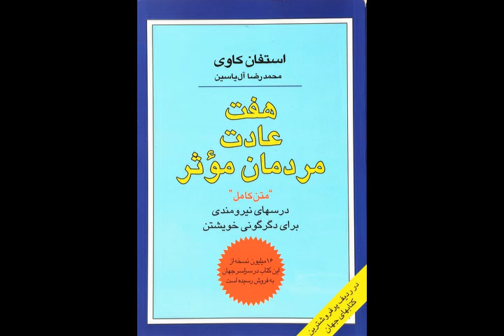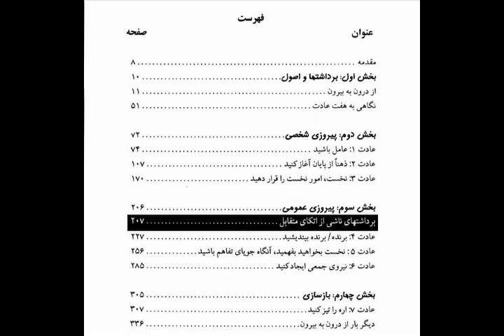کتاب صوتی هفت عادت مردمان مؤثر- قسمت سی و شش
قسمت سی و ششم از کتاب هفت عادت مردمان مؤثر
بخش سوم: پیروزی عمومی
برداشتهای حاصل از اتکای متقابل 1